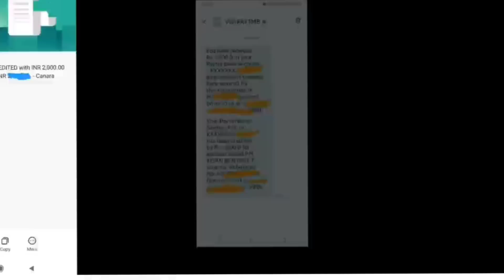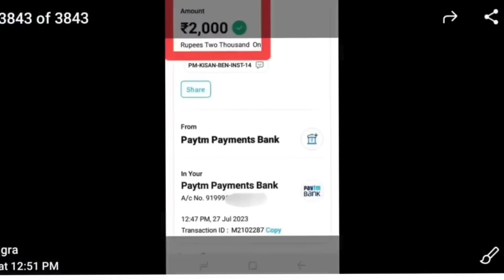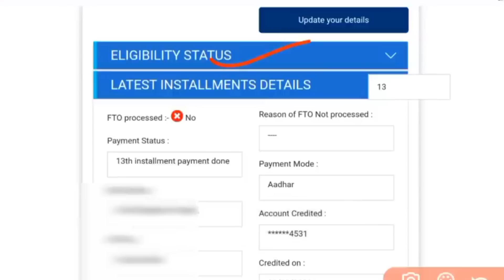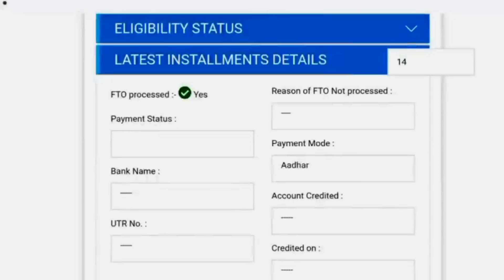📢 pm kisan 14th installment date | pm kisan ka paisa nahi aaya to kya kare | pm kisan new update 🔴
pm kisan 14th installment date 2023 | pm kisan ka paisa kaise check kare | pm kisan new update